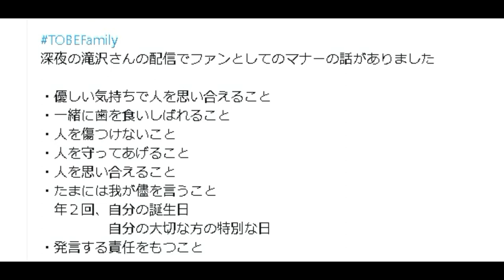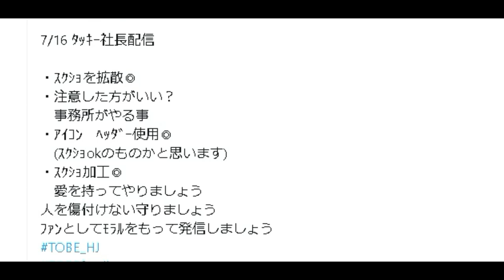【最新情報】キンプリ匂わせ画像｜TOBE のルール！｜2023年7月17日(月)King & Prince👑平野紫耀/神宮寺勇太/岸優太 TV出演＆雑誌掲載情報まとめ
💖岩橋玄樹サイト詳細

King&Prince👑Newアルバム『ピース』予約受付中！

【13thシングル なにもの メーカー特典あり楽天リンク】
・初回限定盤A+B+通常初回プレス盤セット

【13thシングル なにもの メーカー特典ありAmazonリンク】
・初回限定盤A
・初回限定盤B
・通常盤

King&Prince ベストアルバム 各種形態はこちら↓
A6フォトカード+A4クリアポスター+アナザージャケット5種セット
👑通常盤
アナザージャケット5種セット
👑初回A
フォトカードA6サイズ付き
👑初回B
A4クリアポスター付き

King & Prince ARENA TOUR 2022 ～Made in～
3/22(水)発売！
リンクそれぞれまとめましたのでご利用ください！
楽天↓
👑【Blu-ray】初回限定盤＋通常盤セット(フォトカード＋クリアポスター付き)
👑【Blu-ray】初回限定盤のみ(フォトカード付き)
👑【DVD】初回限定盤＋通常盤セット(フォトカード＋クリアポスター付き)
👑【DVD】初回限定盤のみ(フォトカード付き)

👑BGM👑
◆ギター/ベース➡中ちゃん

坂上賢時

２５歳の時に「The Back Beat」に加入し、プロデビュー。都内のダンスホールを中心に、様々な現場を経験。２９歳の時にフリーになり、ラッキー池田、T-PISTONZ（アニメ「イナズマイレブン」の主題歌「マジで感謝！」のプロモーションビデオ撮影等）、「想い出がいっぱい」で有名な元H2Oの中沢けんじ等と共演。

柴田健太

◆ Filmora様